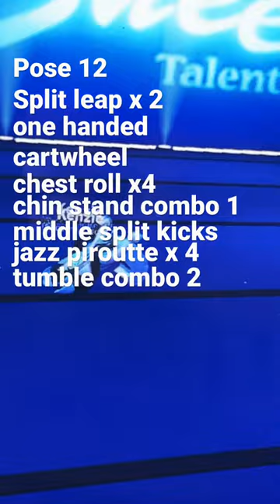kenzie mouse trap